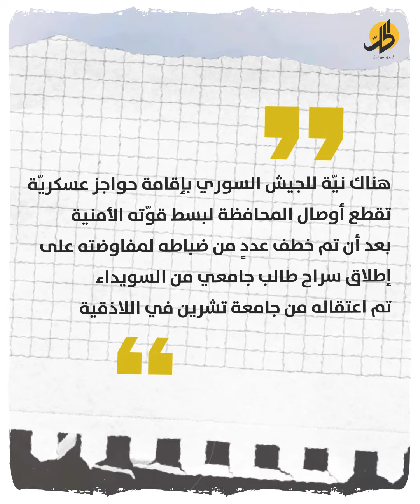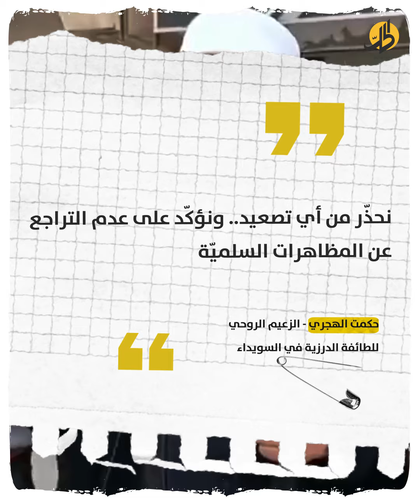هل يقتحم الجيش السوري محافظة السويداء؟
أثيرت مخاوفٌ عند أهالي محافظة السويداء جنوب سوريا، بعد تعزيزات وصفت بالضخمة للجيش السوري أتت إلى المحافظة قادمة من دمشق، وتضمنت قوّاتٍ تصل لأول مرة إلى السويداء، فما غاية حكومة دمشق من هذه التعزيزات؟ وهل ستقتحم المحافظة؟